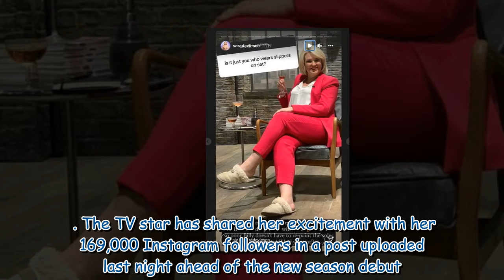'She'd kill me!' Strictly's Sara Davies shares cheeky revelation on Dragons' Den co-star